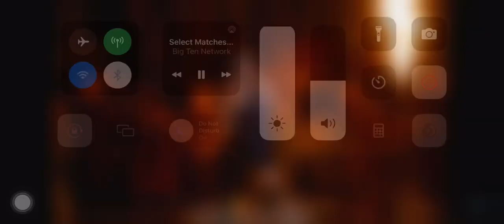Spencer Lee (Iowa) vs #3 Liam Cronin (Nebraska)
Iowa Hawkeyes wrestling vs Nebraska NCAA Wrestling spencer lee